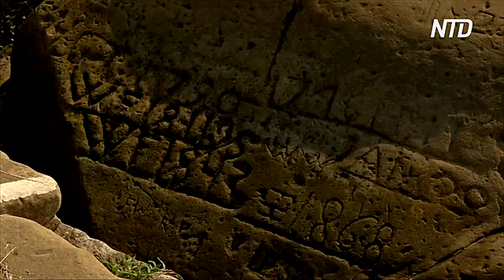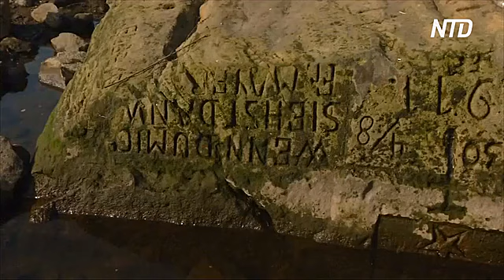«Голодные камни» обнажились из-за засухи в чешском Дечине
Засуха обнажила в русле Эльбы на территории чешского города Дечин «голодные камни». Они пестрят надписями, предупреждающими о неурожае и голоде. Самая старая сделана 400 лет назад.